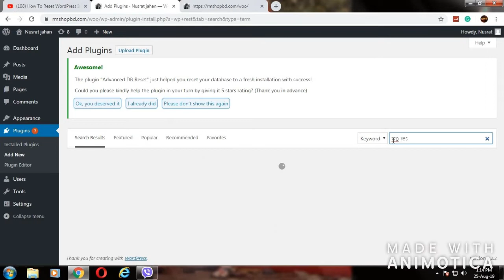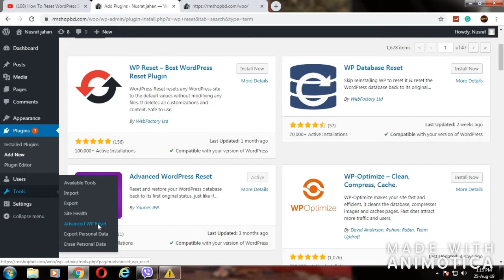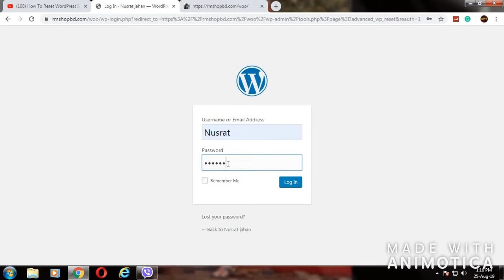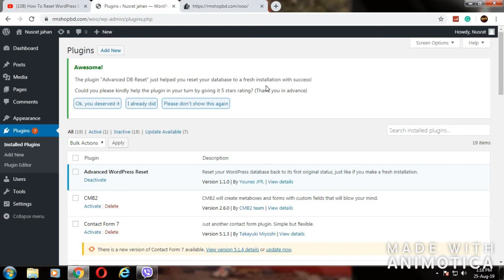How To Reset Your Wordpress Website - It's Faster & Easier To Start Fresh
This is how you reset WordPress to default settings with a few clicks. It is faster than re-installing WordPress when you need a fresh site.

Useful links:

and there many useful videos in my you can check.